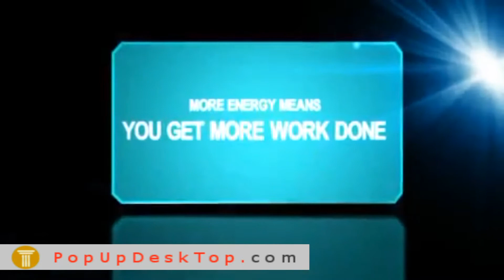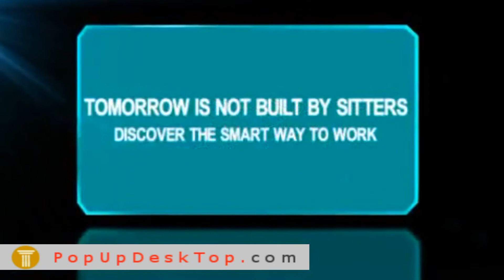popupdesktop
pop up desktop, standing up desk, healthy desktop stand up desk